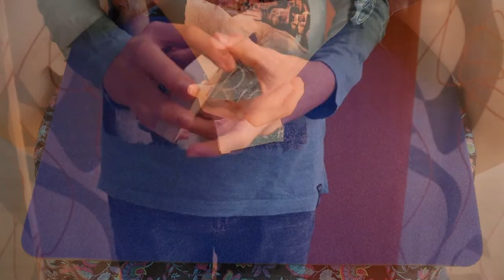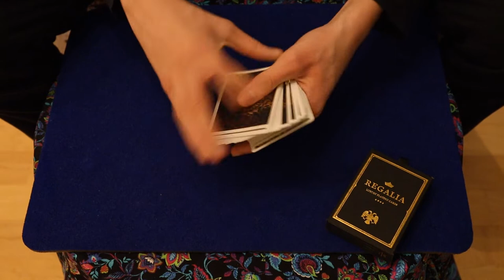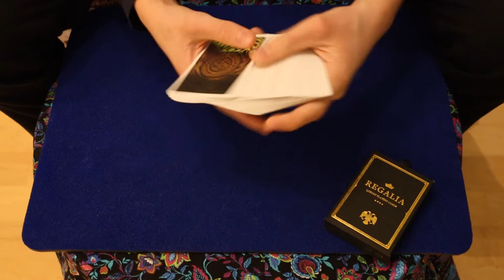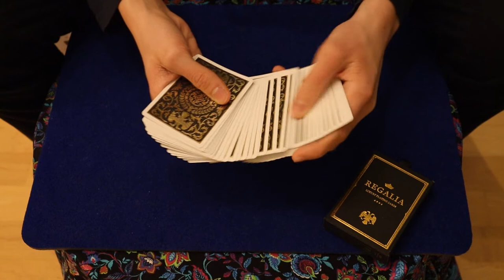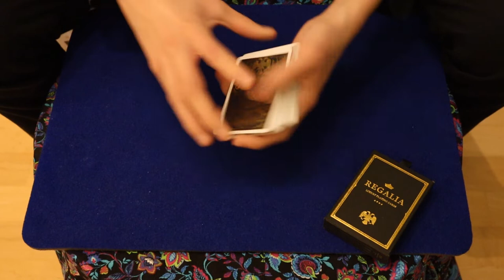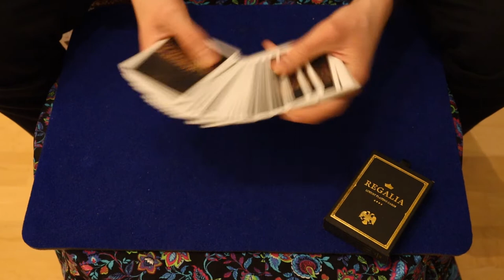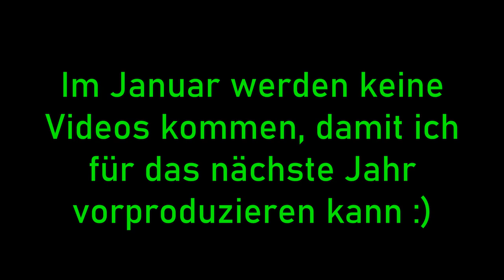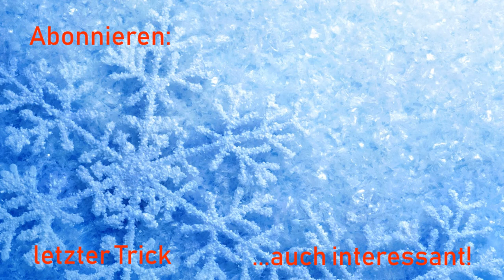Das war 2019! | Jahresrückblick und Ankündigungen für 2020 | Special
Willkommen zu meinem Jahresrückblick über das Jahr 2020!